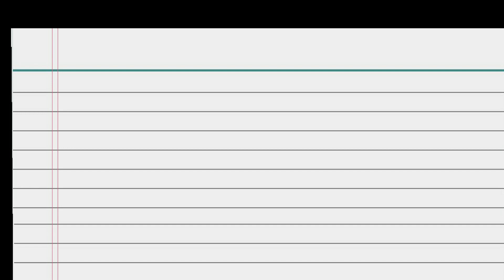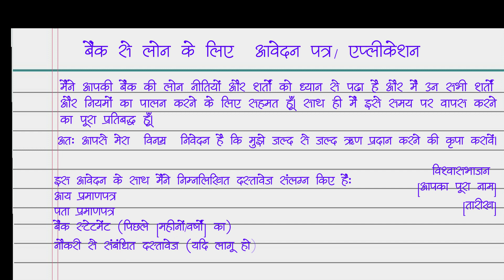बैंक से लोन के लिए आवेदन पत्र Loan lene ke liye application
बैंक से लोन के लिए  आवेदन पत्र
Loan Application to the Bank
loan lene ke liye application